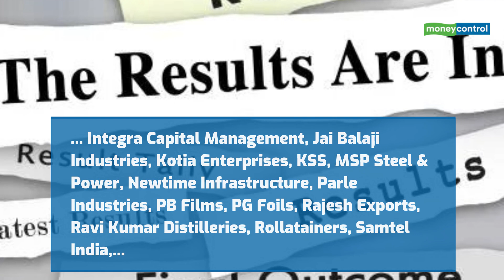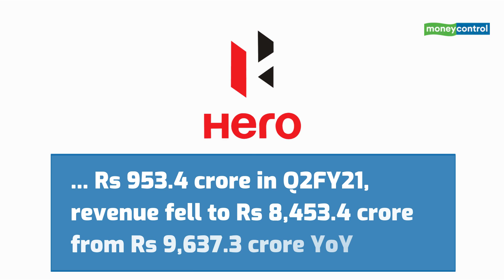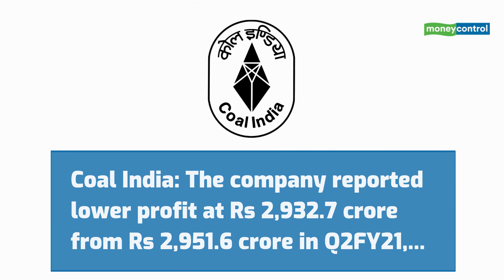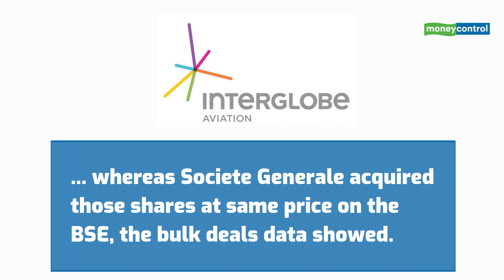Maruti Suzuki, Hero MotoCorp, Ashok Leyland And More: Top Stocks To Watch Out On November 15, 2021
Here are the top stocks To Watch Out On November 15, 2021.